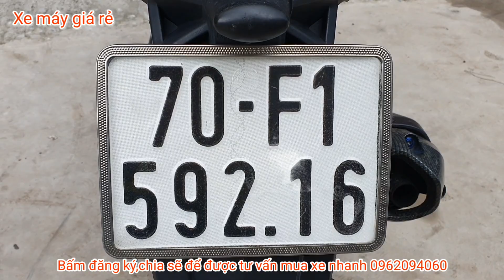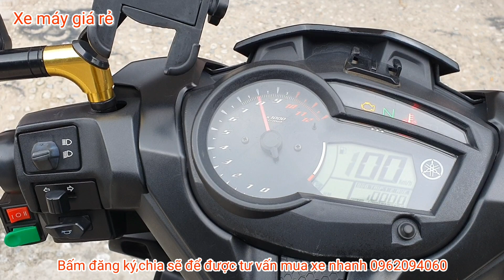CẦN TIỀN GẤP BÁN EXCITER 150 2018 ĐANG DÙNG 2TR NHận xe